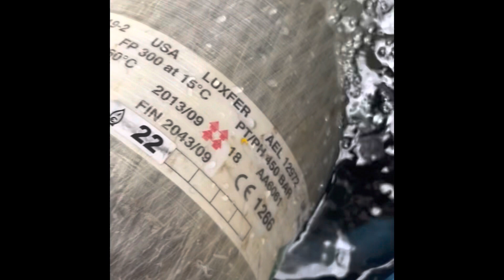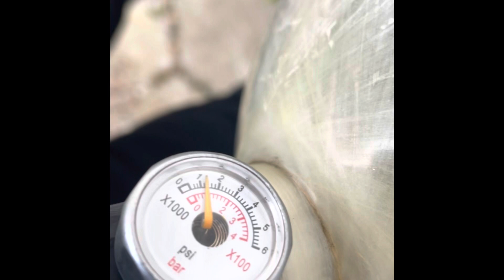Cilindro barato ? Usado ? Fibra carbono resto da vida ? So o Th tá tranquilo ? Veja e VIVA !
Podia ter morrido hoje , tem certeza que quer comprar cilindros usados de fibra de carbono ?

Compre novo compre com garantia compre na canalli ar respirável !